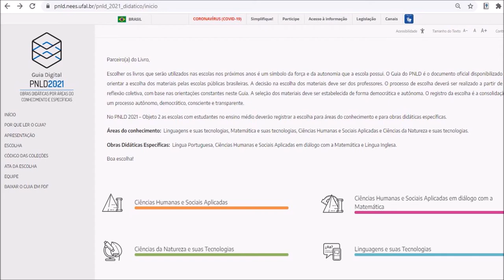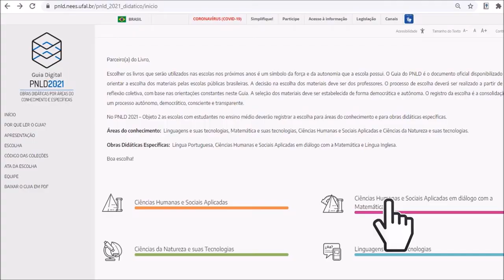PNLD 2021 Objeto 2 Tutorial de acesso às obras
Diretoria de Ensino de Mauá